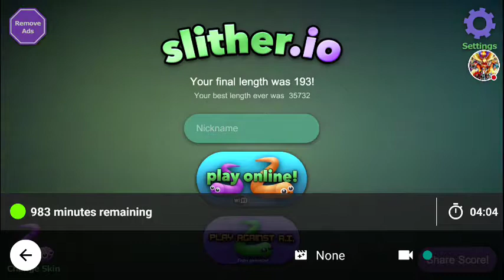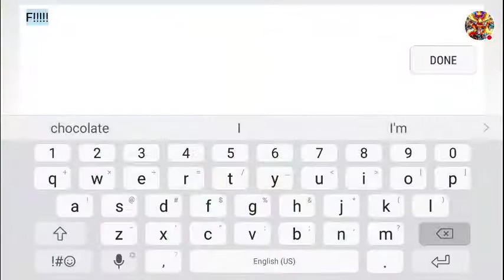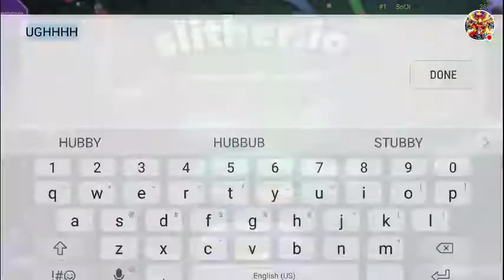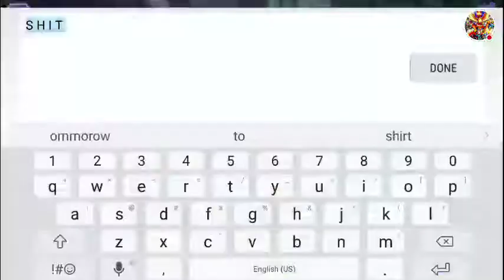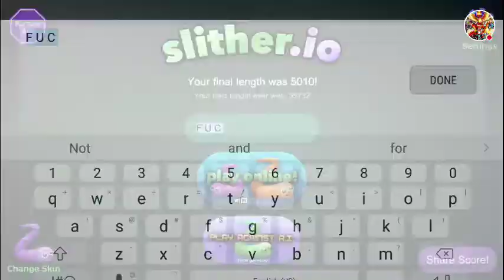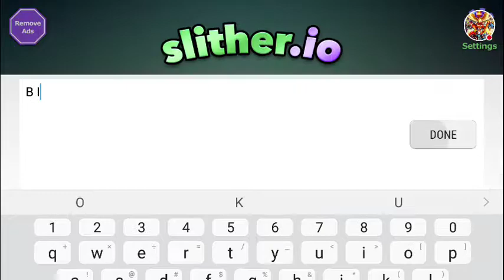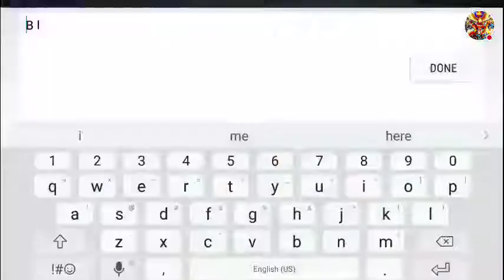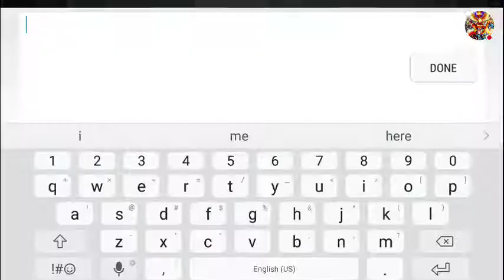Being very trigged in slither io